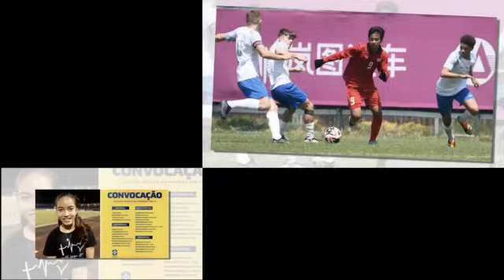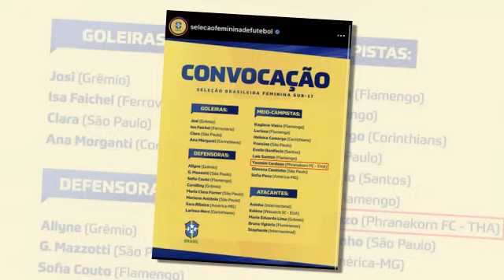ข่าวมิดไนท์ เที่ยงคืน ฟุตบอลไทย เปิดโฉม 4 แข้ง ส่อหลุดโผ "ทีมชาติไทย" บุกชี้ชะตา ทีมชาติจีนคัดบอลโลก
เปิดโฉม 4 แข้ง ส่อหลุดโผ "ทีมชาติไทย" บุกชี้ชะตา ทีมชาติจีน คัดบอลโลกเอเชีย
ไทยสะเทือนเวทีโลก !! ทีมชาติไทย ถล่มคู่แข่ง 5-0 ฟุตบอลนักเรียนชิงแชมป์โลก
ลูกสาว ดักลาส คาร์โดโซ่ ติดธงบอลหญิงแซมบ้า ชุดเตรียมบอลโลก ยู17
กุนซือ “โอเอช ลูเวิน” หวังเห็นแฟนบอลเต็มสนาม ในเกมนัดสุดท้ายของซีซั่น
“คีเวลล์” เผย “มารินอส” พร้อมดวล “อัล ไอน์” ในนัดตัดสินแชมป์ ACL 2023/24
เจ๋งสุดในแนวรุก !! เปิดสถิติ "สุภโชค" แนวรุกไทย ดวล คาชิม่า แอนท์เลอร์ส